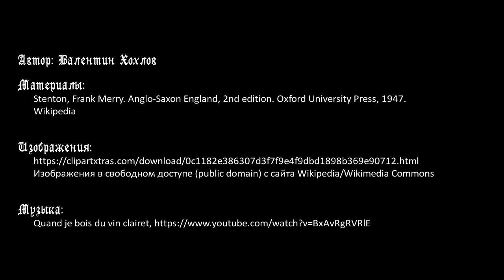История Англии №10 - Английское общество и экономика в VI-VIII веках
Цикл об истории донорманнской Англии. Основа раннеанглийского общества - кеорлы, свободные крестьяне. Базовые повинности - служба в народном ополчении (фирде) и натуральный налог (феорм). Сельское хозяйство основывалось на системе открытых полей, базовый надел - хайд. В VIII веке выделяются земли, на которых дейтсвует обычное право (фолкленд) и земли, исключаемые из этой системы и даруемые знати по королевским хартиям (букленд). Страна делится на сотни и сэтаны, позднее - ширы. Начинается образование знати, олдермены - аналог герцогов, тэна - аналог баронов, а также появляются королевские чиновники, рив - аналог бальи.

Таймкоды:
00:00 Вступление
03:50 Законы короля Ине. Кеорлы. Служба в фирде и феорм
06:25 Сельское хозяйство: хайд, сулунг, система открытых полей
10:15 Два примера феорма
12:22 Новые повинности в правление короля Оффы в VIII веке
15:25 Территориальное деление: сэтаны, ширы, сотни. Народное собрание, фолкгемот, ривы, шерифы
19:58 Начало английского феодализма. Букленд и фолкленд
24:11 Олдермены, герцоги, министры, графы. Генезис английской знати
27:54 Зарождение манориальной системы и крепостного права в Англии